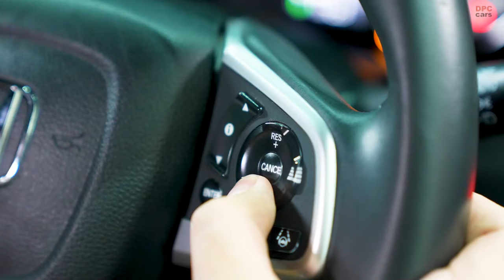New Honda BR-V N7X Edition 2024 Revealed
Honda has unveiled its latest innovation at the 2024 Indonesia International Motor Show (IIMS) – the New Honda BR-V N7X Edition. This launch, held at the Jakarta International Expo Kemayoran on February 15, 2024, marks a significant milestone for the automotive giant, showcasing a blend of style and performance that echoes the essence of the Honda N7X Concept.

The N7X Concept, developed through extensive research by Honda R&D Asia Pacific, aimed at understanding the diverse road conditions and family SUV usage in Indonesia, has been successfully integrated into the second generation of the Honda BR-V. Launched in 2022, the All New Honda BR-V has already made waves in the automotive world, bagging the OTOMOTIF Car of the Year 2022 award and achieving a five-star safety rating from ASEAN NCAP. With over 41,000 units sold within two years and demand spanning over 30 countries globally, the BR-V's international acclaim is undeniable.

The New Honda BR-V N7X Edition retains the core strengths of its predecessor, including the powerful Honda i-VTEC DOHC 1.5L engine and advanced safety features provided by Honda SENSING technology. Yet, it introduces a more stylish exterior, epitomized by the introduction of the Sand Khaki Pearl color, a first for the BR-V model. This new edition also features a two-tone design, combining black and chrome for a more dynamic look, alongside an exclusive N7X Edition Aero Kit that enhances its sporty appeal.

Inside, the cabin offers a premium and spacious environment, with leather-trimmed seats and a black leather-wrapped steering wheel and transmission lever, elevating the interior luxury. The vehicle's name, N7X, stands for New 7-Seater eXcitement, underlining its position as a comfortable, safe, and robust SUV for all road conditions.

This special edition not only underscores Honda's commitment to innovation but also caters to consumers' desires for a family SUV that doesn't compromise on aesthetics or functionality.